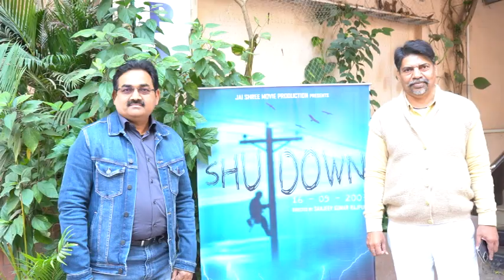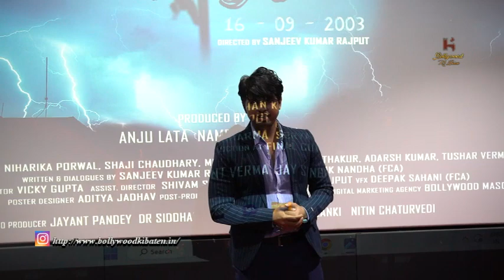Movie Shutdown announcement with director Sanjeev Kumar Rajput, Gulshan Nain, Shaji Chaudhary others